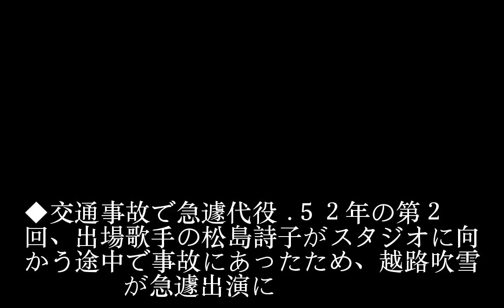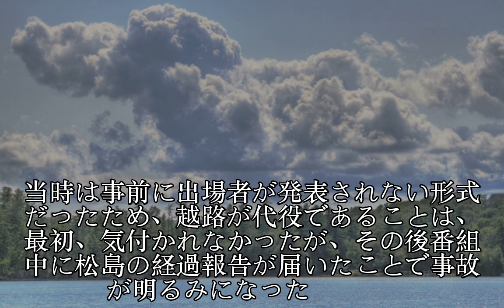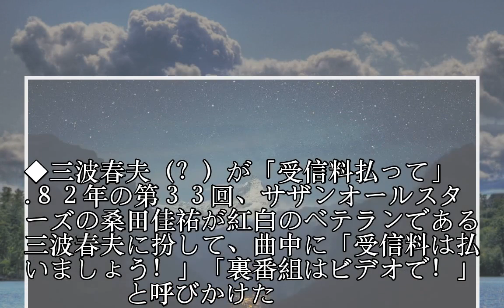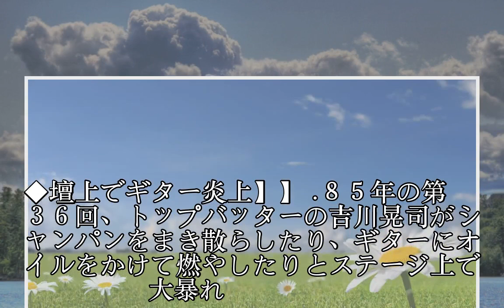ハプニングの宝庫／紅白「珍」事件簿